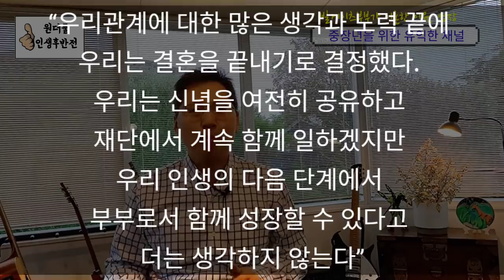빌게이츠 부부가 이혼한 이유, 성장 - 원더풀 인생후반전